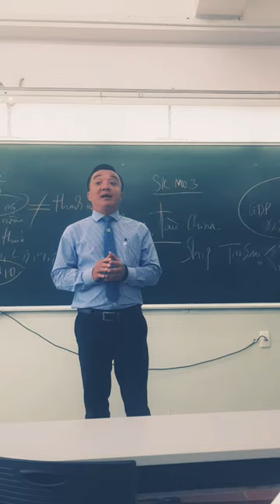Lạc Long Quân và Âu Cơ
Mẹ Âu Cơ, Cha Lạc Long Quân